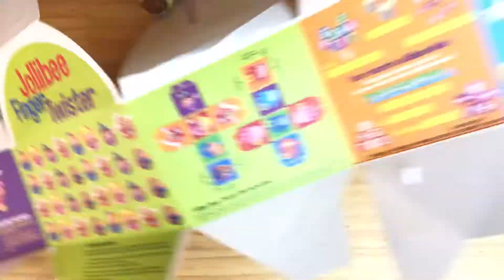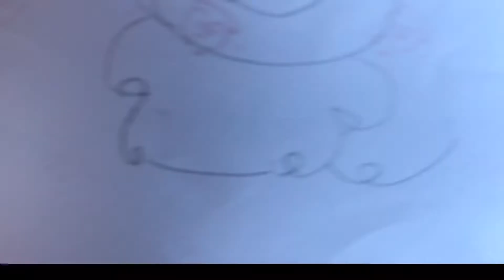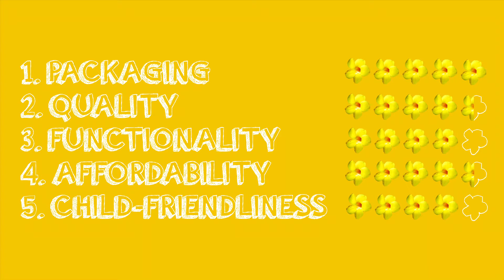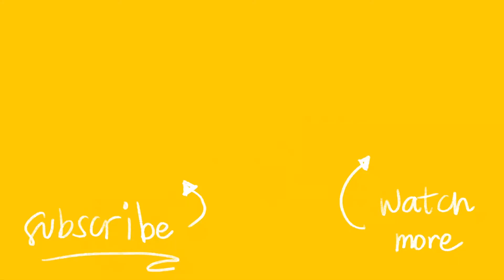HONEST REVIEW: JOLLIBEE KIDDIE MEAL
*NOT A PAID ADVERTISEMENT*

HONEST REVIEW: Jollibee Kiddie Meal of August 2020
-didnt expect this kiddie meal toys has different purpose.. 💯